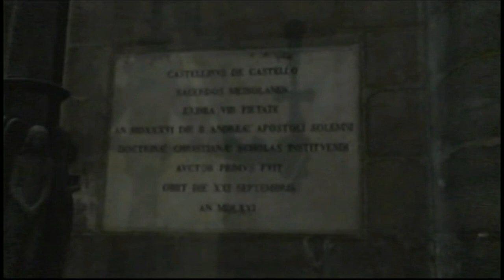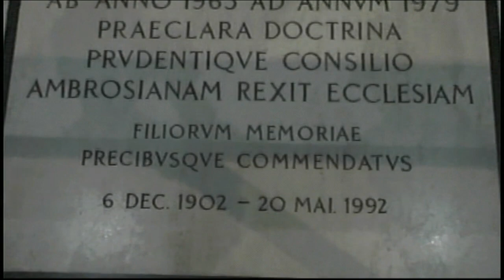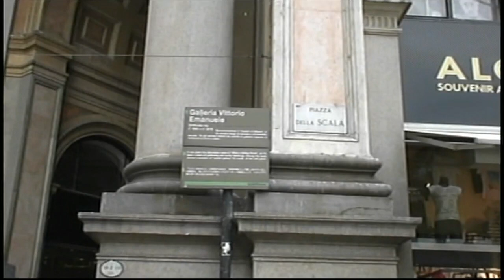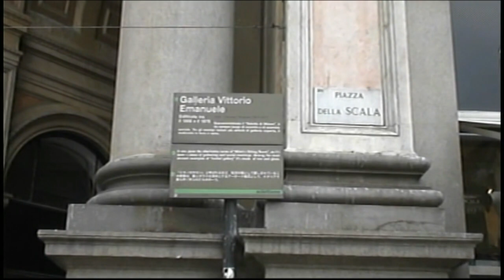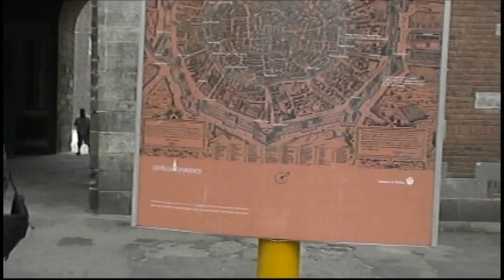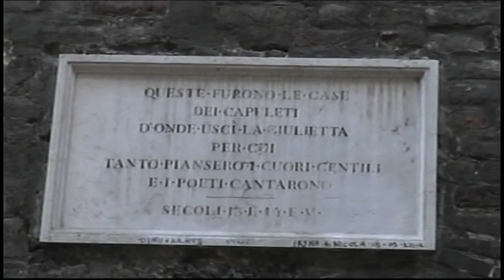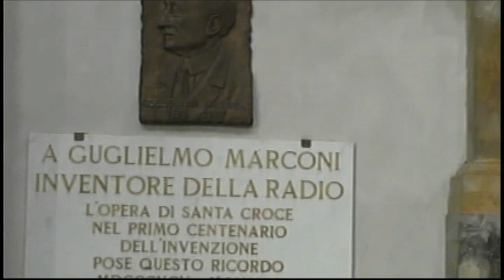ITALIA E GRECIA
Itália e Grécia. De  05/10/2008 à 17/10/2008

Saída no aeroporto de São Paulo no dia 05/10/2008 13:30 hrs.
Chegada à Milão no dia 06/10/2008 as 6:00 hrs da manhã acomodação no hotel e dia livre.
Passeio em Milão com café da manhã e janta incluso. 07/10/2008.
Passeio em Verona com café da manhã e jantar incluso. 08/10/2008.
Passeio em Veneza com café da manhã e jantar incluso. 09/10/2008.
Passeio em Florença/ Assis/ Roma, 3 noites no hotel com café e jantar incluso 10/10/2008.
Passeio em Roma 11/10/2008.
Passeio em Pompéia/ Nápoles. Ultima noite na Itália. 12/10/2008.
Café da manhã, check out no hotel 11:45 hr e translado para o aeroporto com destino à Grécia as 15:25 hrs, para chegada em Atenas as 18:25 hrs. Translado para o hotel com acomodação para 3 noites. Somente café da manhã. 13/10/2008.
Passeio em Atenas 14/10/2008.
Passeio pelas Ilhas Gregas (Ilha de Egina e Ilha de Poros). 15/10/2008.
Check out 12:00 hrs no hotel e translado para o aeroporto de Atenas as 15:45 hrs com saída as 19:25 hrs com destino à Roma, chegada as 20:40 hrs e saída as 22:00 hrs com destino à São Paulo. 16/10/2008.
Chegada à São Paulo as 6:00 hrs da manhã 17/10/2008.